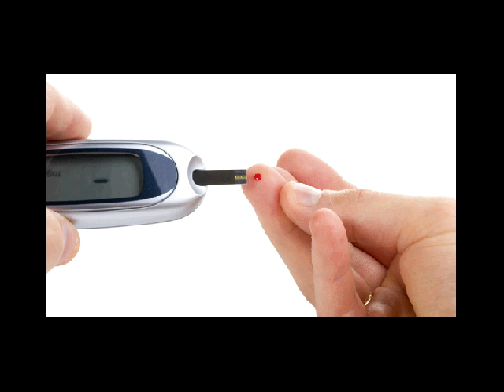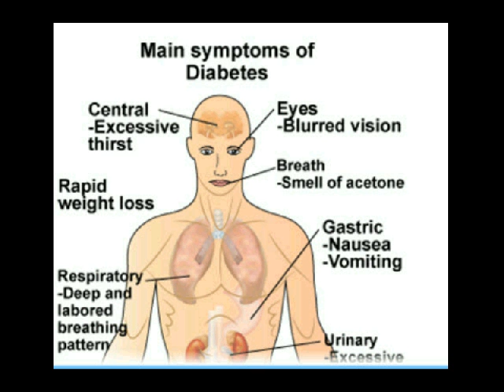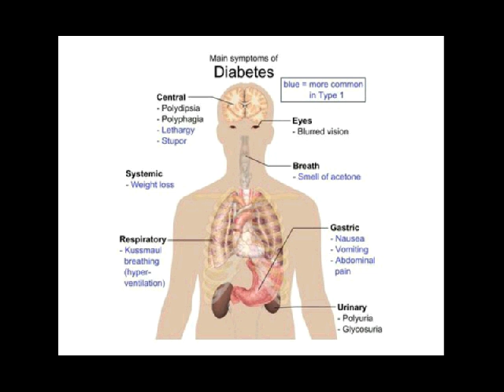komplikasi diabetes mellitus